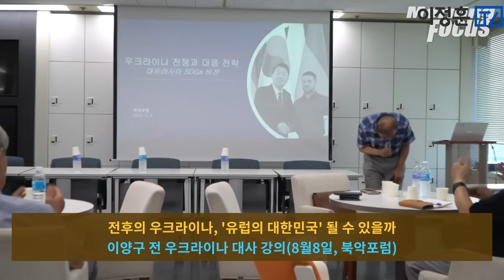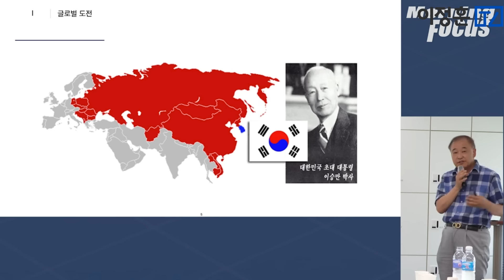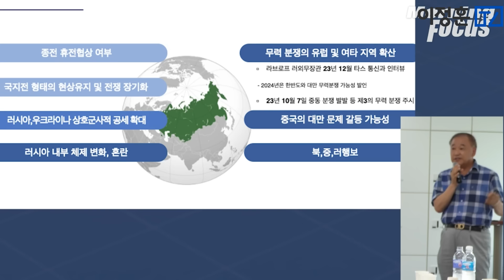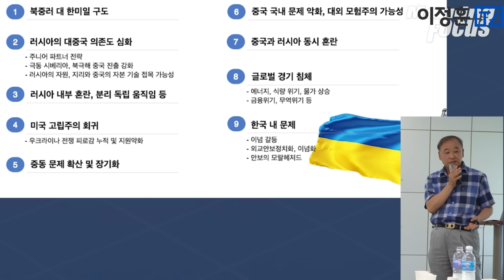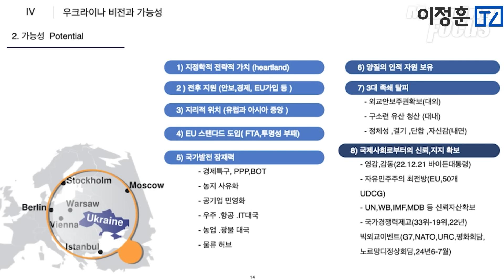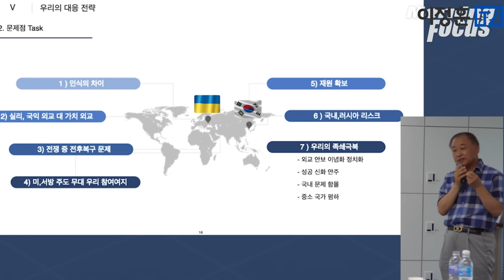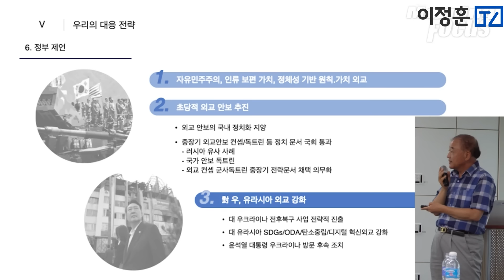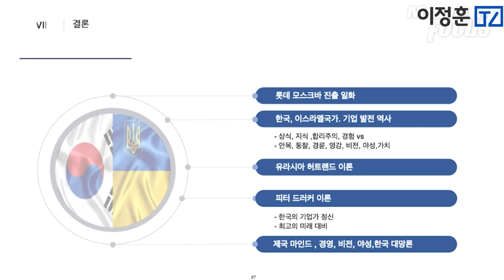전후의 우크라, 제2의 대한민국 될 수 있나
이양구 전 우크라이나 대사 강의(8월8일, 북악포럼)